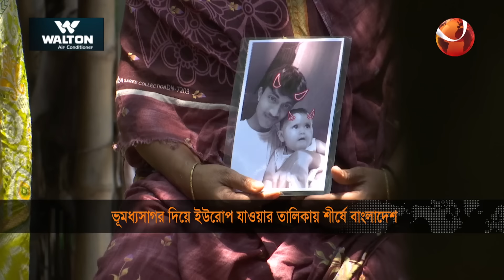ভূমধ্যসাগর পাড়ি দিয়ে ইউরোপ পৌঁছানোর তালিকায় শীর্ষে বাংলাদেশ | Probash | Europe | Channel 24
»» Office Address:
Bangladesh.